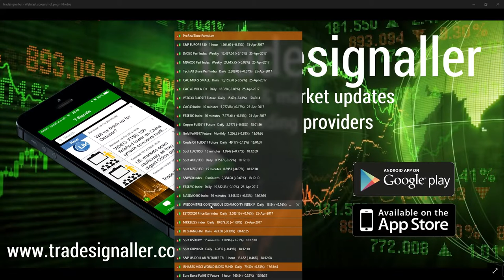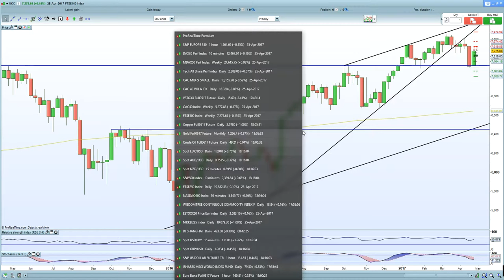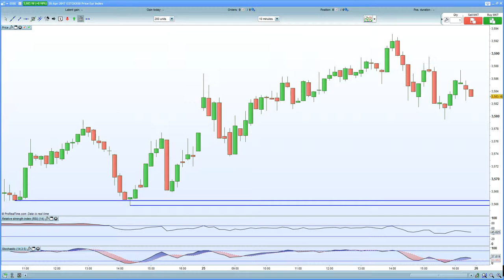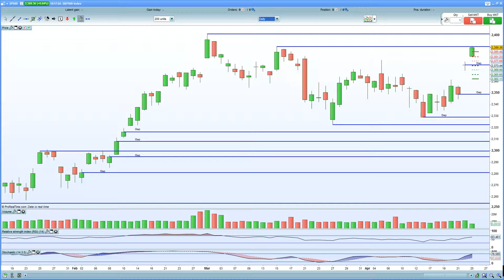FTSE 100 stalls at Fib 61% . DAX 30 and CAC 40 fail to make new highs